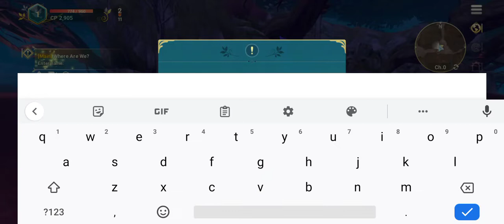NI NO KUNI CROSS WORLDS (global release) gameplay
NI NO KUNI CROSS WORLDS

Ni no Kuni: Cross Worlds places players in the role of a beta test for Soul Diver, a fictional virtual reality game which transports them to a world based on the one seen in Ni no Kuni: Dominion of the Dark Djinn and Wrath of the White Witch.

features cutscenes animated by Studio Ghibli and music by composer Joe Hisaishi (Spirited Away, Howl’s Moving Castle).
 Hisaishi also composed the score for 2011’s Ni no Kuni: Wrath of the White Witch and its 2018 sequel, Ni no Kuni 2: Revenant Kingdom.

Specs: Realme 5
Processor: Qualcomm® Snapdragon™ 665
RAM: 3.00 GB (4gb recommended for better performance)